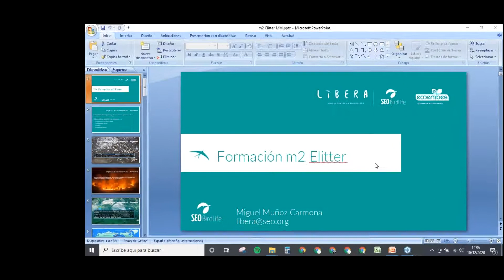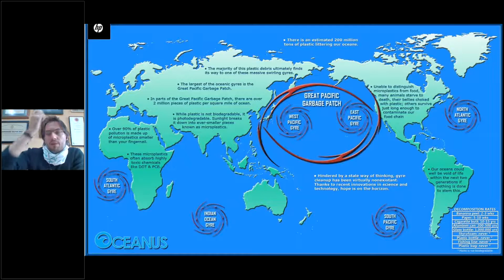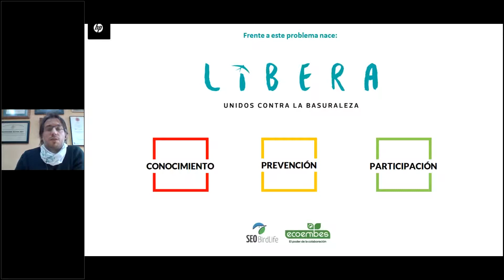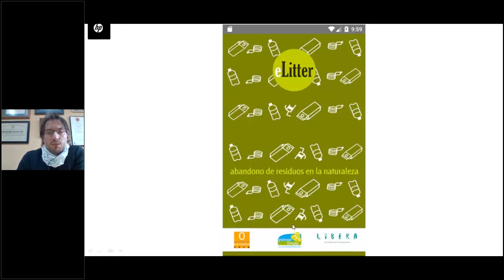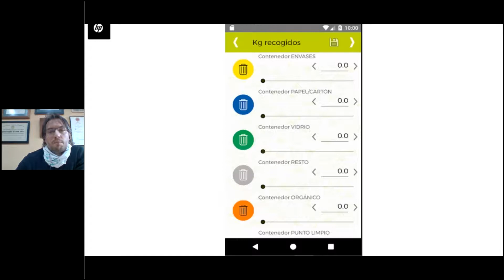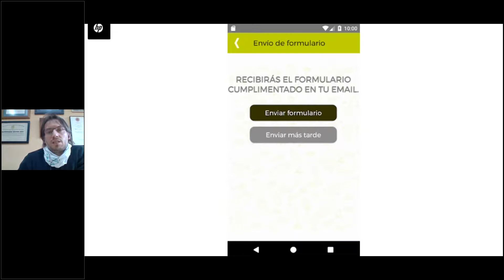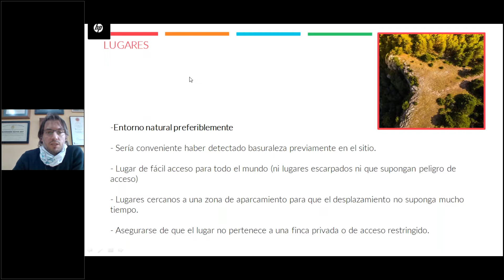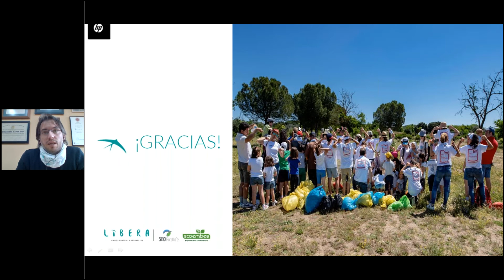Proyecto LIBERA | Formación '1m2 por el campo los bosques y el monte' 2020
En este vídeo, nuestro compañero Miguel Muñoz nos explica el uso y el proceso de la caracterización de los residuos encontrados durante la campaña de montes a través de la APP eLitter.